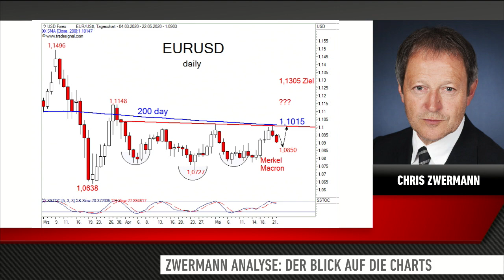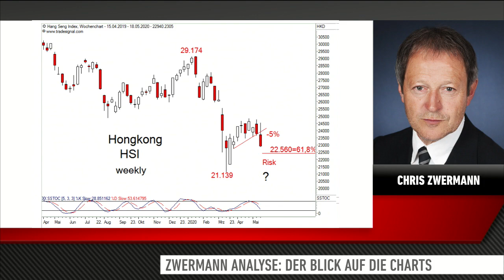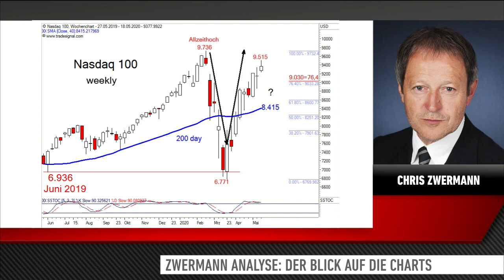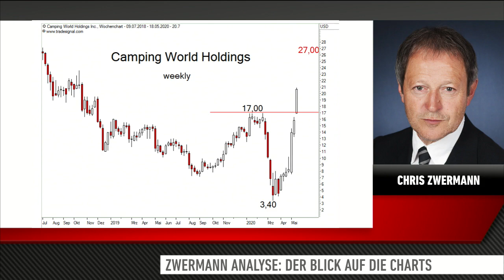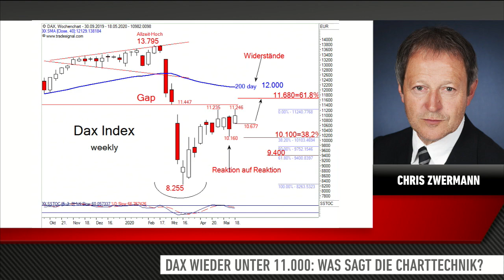Zwermann-Analyse: Wo liegen jetzt die wichtigen Marken beim DAX?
Der DAX rutschte am Freitag erst mal unter die Marke von 11.000 Punkten. Wonach sieht es nun charttechnisch aus?
Marktkenner Chris Zwermann, Zwermann Financial, blickt im Interview mit Moderatorin Viola Grebe auf die Charts von DAX, EUR/CHF und EUR/USD. Wie sich jüngste Aussagen aus China auf den Markt in Hongkong ausgewirkt haben, wie die Erholung beim Nasdaq 100 gerade aussieht und wie der Schwedische Markt aufgestellt ist, mehr dazu im vollständigen Interview.